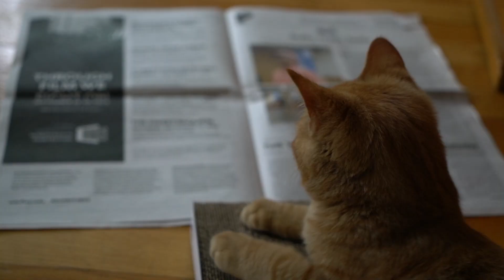Syracuse in the Pandemic 疫情下的雪城 | Vlog 3 | Interview Film Student | Mask Culture 口罩文化 | by Haolun Xu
擁有Masbfca - by 幾米